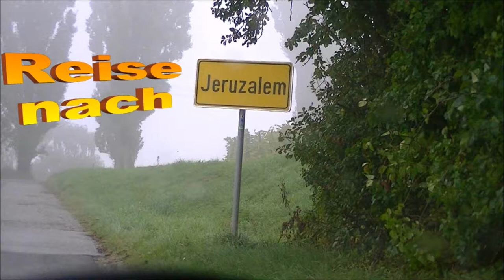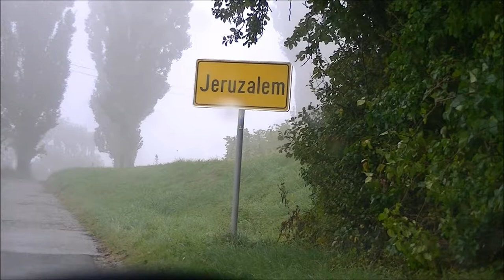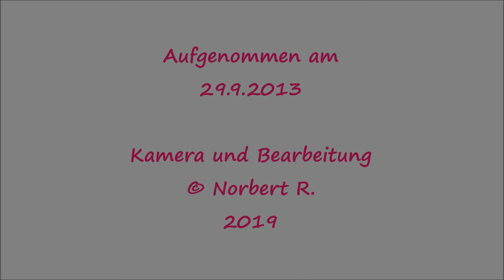Jeruzalem in Slowenien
Fahrt nach ins slowenische Jeruzalem und kurzer Besuch der Kirche -- Drive to Jeruzalem in Slovenia and brief visit to the church